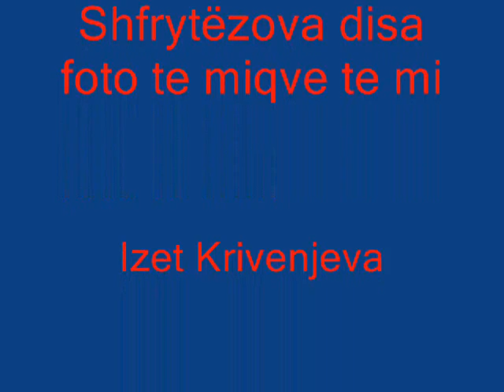Kacaniku ,100 Vjet qytet